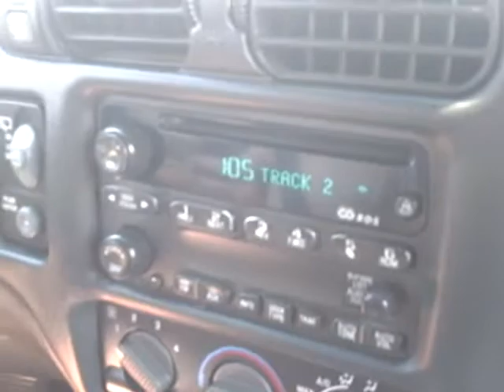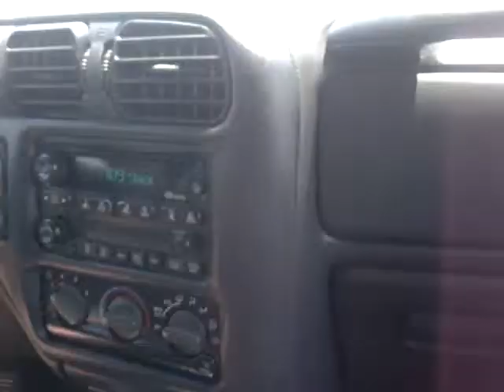Trip Update 20: Upside-Down Driving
twentieth trip update